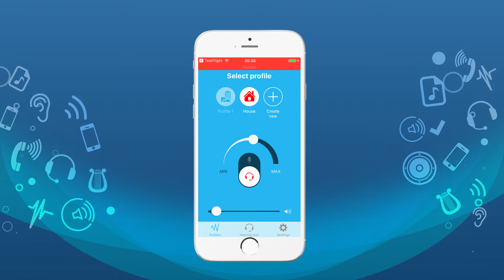Petralex. Adjusting microphone sensitivity and volume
Adjust microphone sensitivity and volume to reach the comfortable level